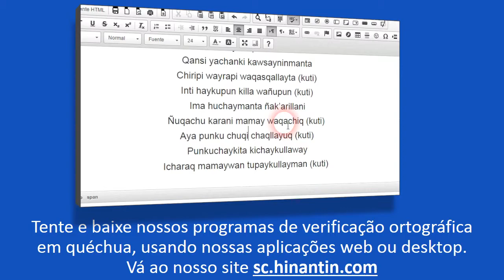Como se pronuncia maskhay ‘procurar’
No programa de hoje vamos falar sobre o termo Maskhay ‘procurar’.

Social

Grupo de Pesquisa Hinantin: A entrada ‘maskhay‘ faz parte da base para o desenvolvimento de um dicionário falado disponível livremente para a linguagem quéchua.